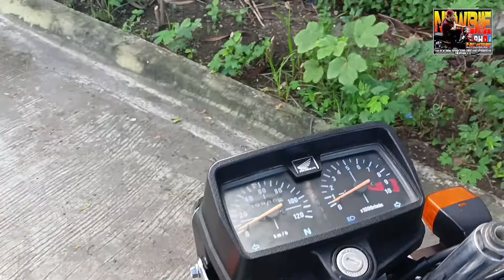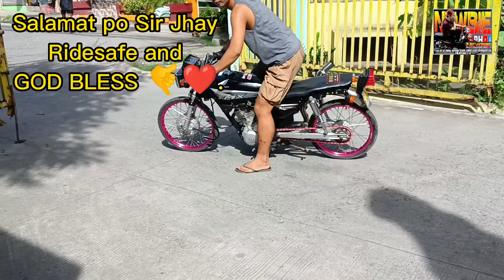Honda TMX alpha | Daeng pipe